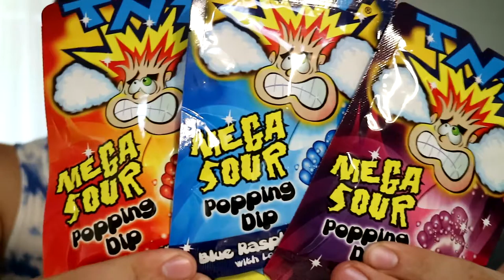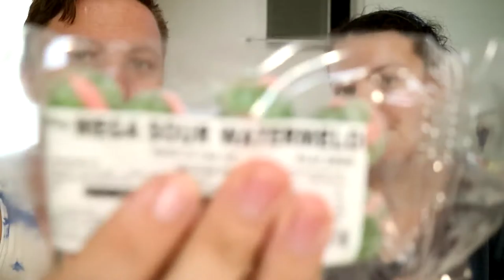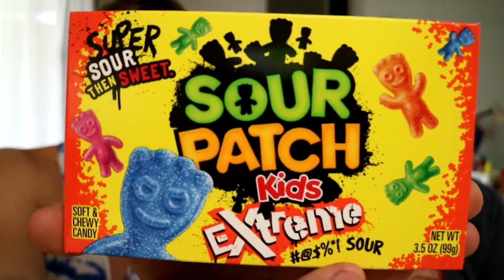Sour Regret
We went ahead and bought a bunch of different sour candy! Some of them we regret ever buying!